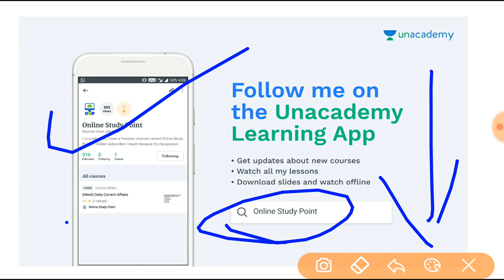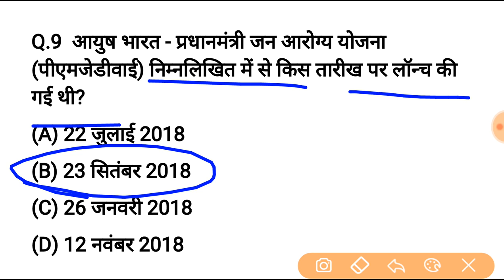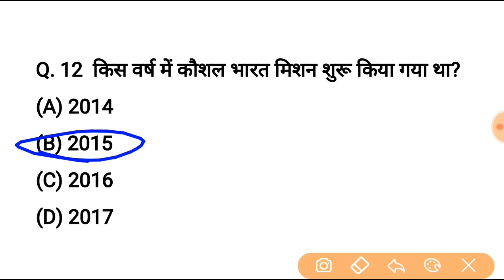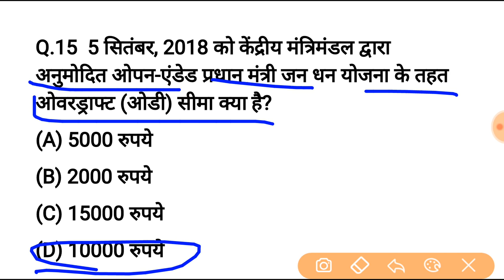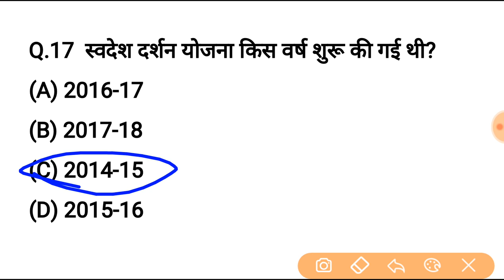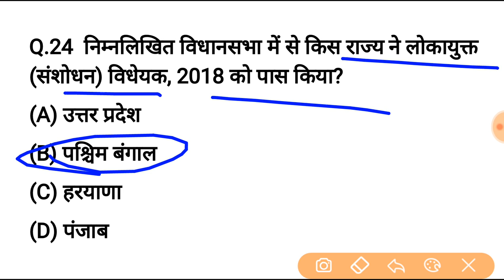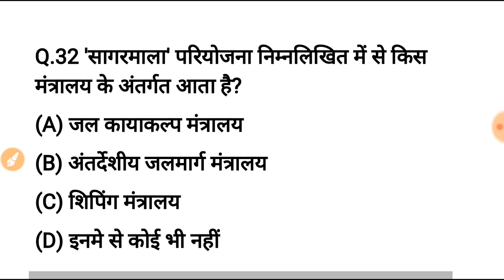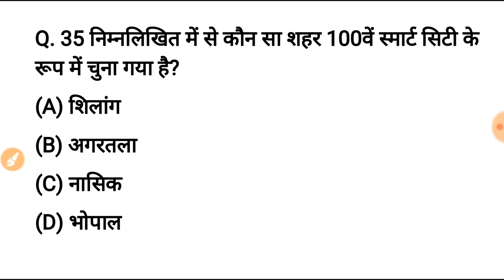2018 की टॉप 35 योजनाएं | VV imp | Yojna 2018 | RRB CBT 2 | SSC GD | CONSTABLE | PSC & all Exams